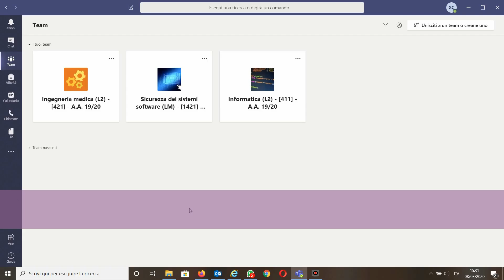"Caricare file su Microsoft Teams"